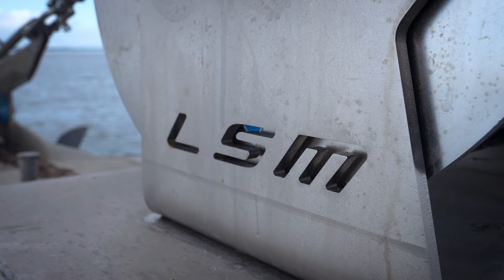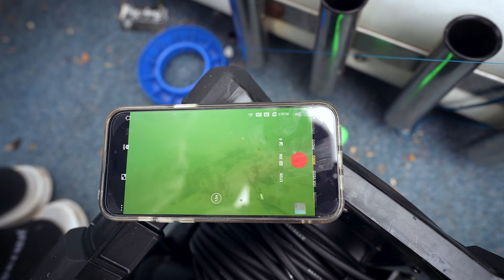Happy Fisherman EP97 Young Legends with Brett Reed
In this Episode we going to present some great work by Reedy's and Friends plus an adventure with Brett and the kids at Inverloch.